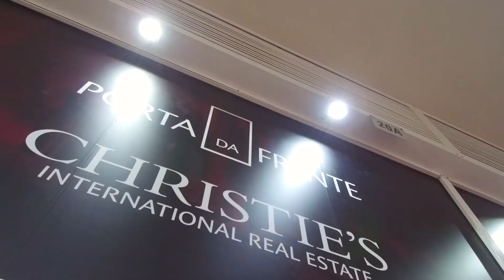Porta da Frente Christie's em Oeiras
Loja Porta da Frente Christie's em Oeiras